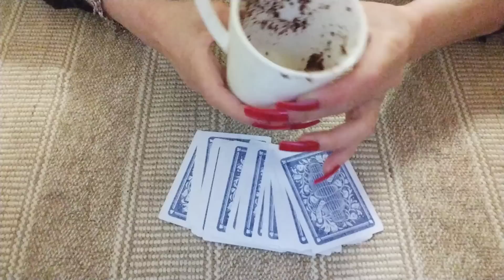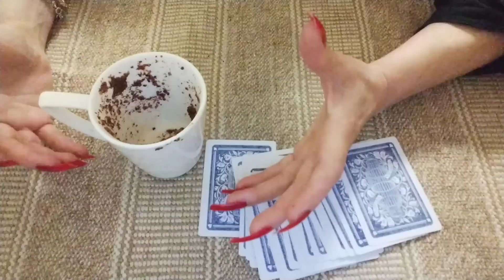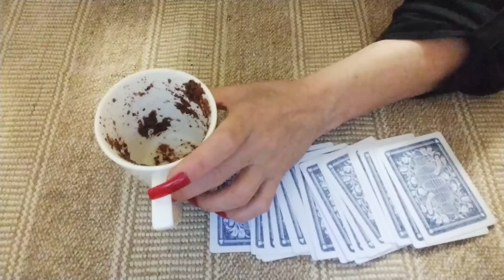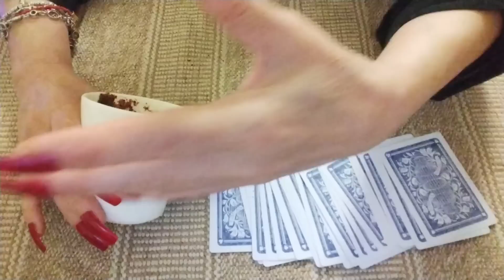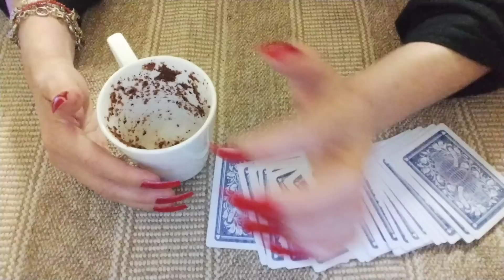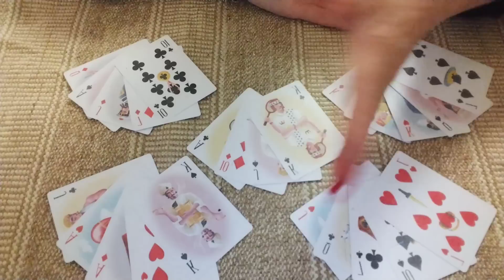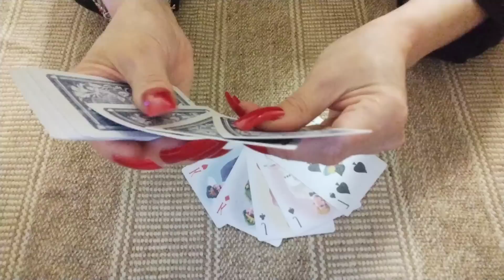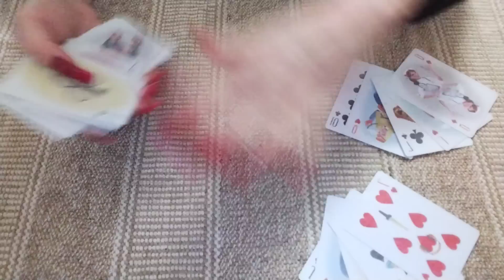Ghicit în Frunze de Ceai🍵Viitorul apropiat🍵Evenimente,lucruri neașteptate, efect de bumerang 🍵🌻